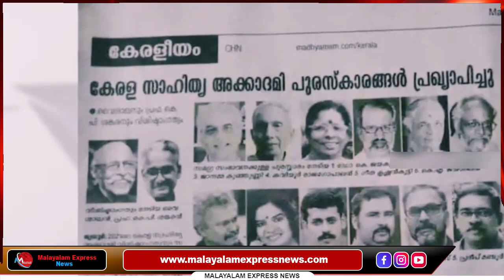കോണ്ഗ്രസിനെ പാലൂട്ടി വളർത്തുന്ന മാധ്യമങ്ങൾ : സ്വരാജിന്റെ കിടിലൻ മറുപടി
Tag-Generator-Youtube-malayalam news-global